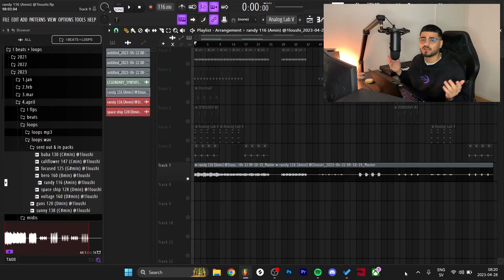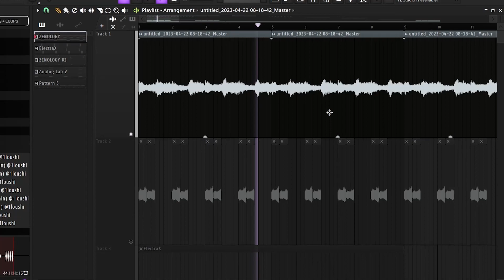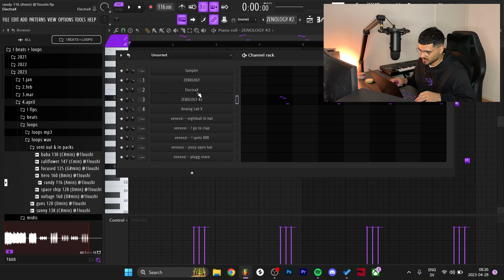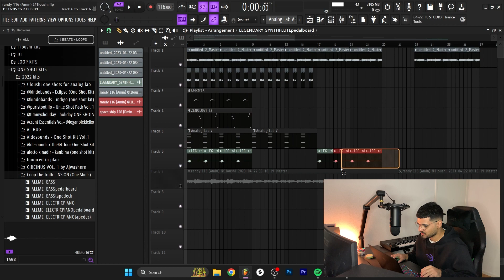How To Make Ambient Samples (Cubeatz, 808 mafia) | FL Studio 21 Tutorial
🔥Try Splice for free: shorturl.at/vAFKO

Timecodes:

00:00 - PREVIEW
00:17 - ZENOLOGY
01:22 - FLIPPING THE SAMPLE
02:00 - ELECTRA LEAD
02:20 - ZENOLOGY LEAD
02:34 - ANALOG LAB BELLS
03:08 - ACCENT
03:36 - OUTRO